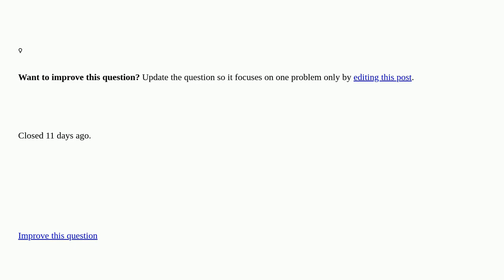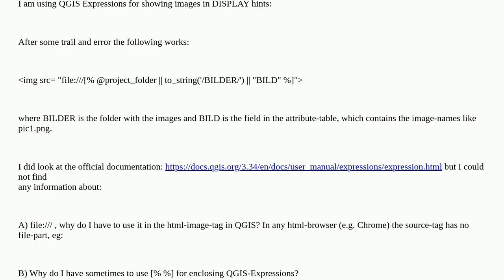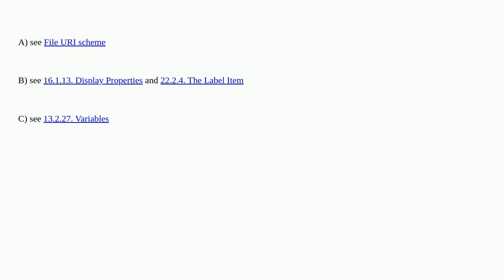Gis: Finding detailed info about QGIS Expressions closed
Finding detailed info about QGIS Expressions closed

A special thanks goes out to the community

  qgis-3 qgis